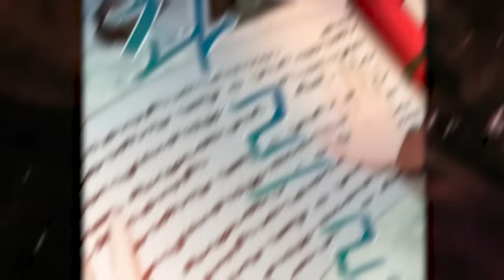Boy CLAPS Evil Queen And Tames Every Princess After Reincarnating With Hidden Ability | Manhwa Recap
After meeting the greatest anime egend that is truck-kun, bro got reincarnated and reborn into another world ruled by an evil queen but he plans to tame every princess so he can live in peace forever using his overpowered knowledge.